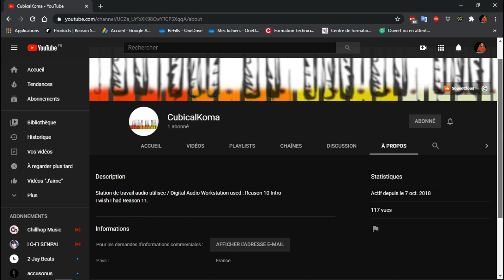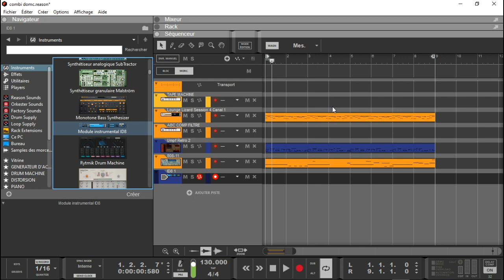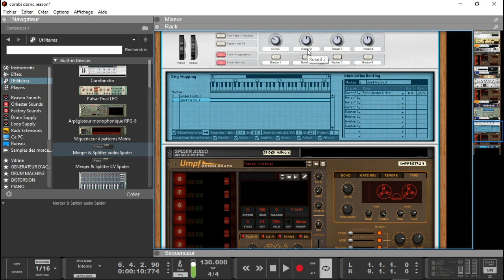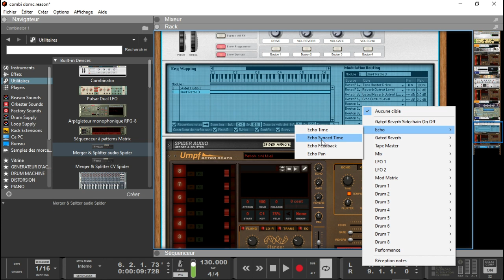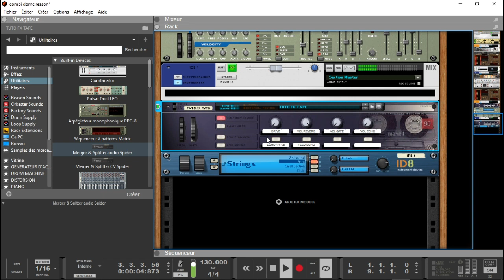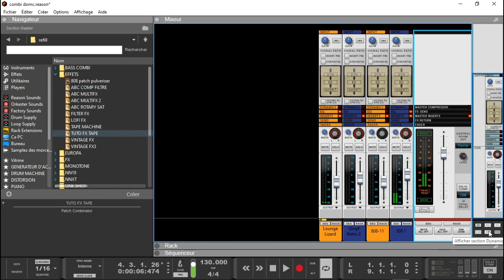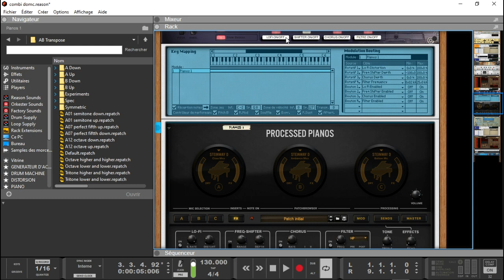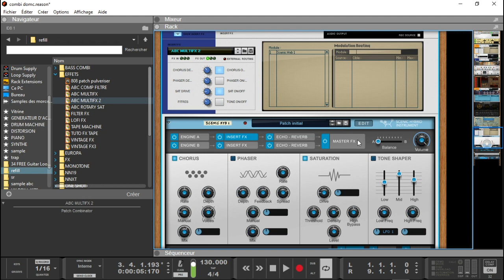COMBINATORS ET EFFETS CACHES DANS REASON 11 SUITE